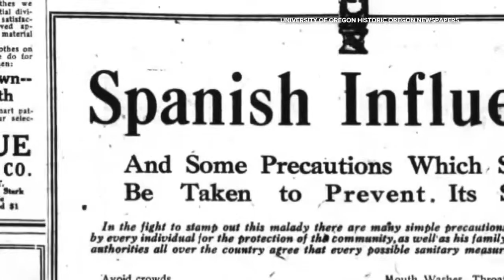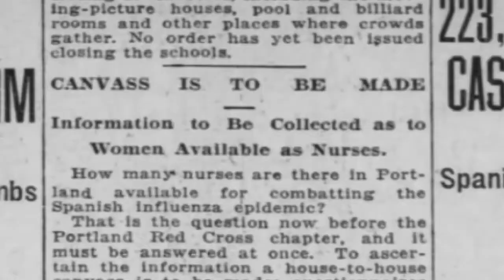Jillian Smukler News Reporter Reel 2021